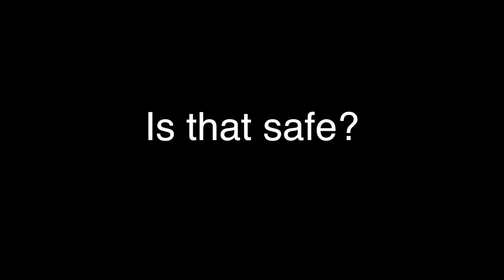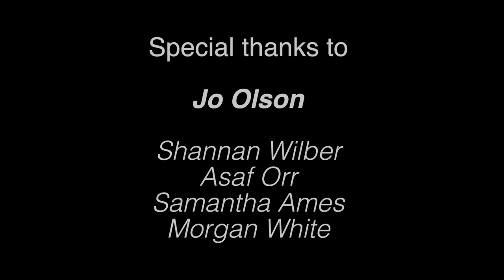Transgender Youth 101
Dr.Johanna Olson talks transgender youth, gender transition, and juvenile justice.